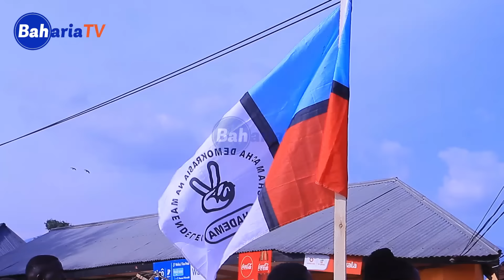DAKIKA 12 ZA BALAA LA MWAMBIGIJA AKIWA KIWILA RUNGWE //AKIWASIMANGA CCM HADHARANI